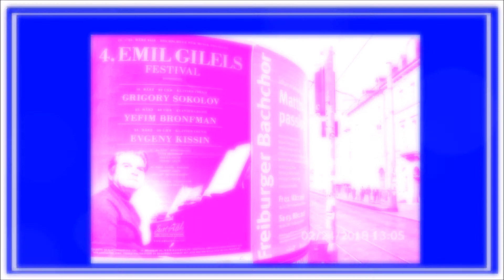EMIL GILELS BEETHOVEN Piano Concerto No.1 in C Op.15 I. Allegro con brio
BEETHOVEN Piano Concerto No.1 in C Op.15 I.Allegro con brio